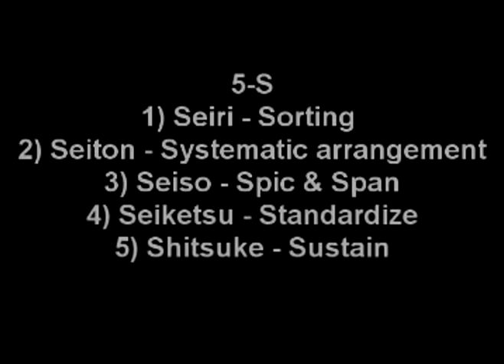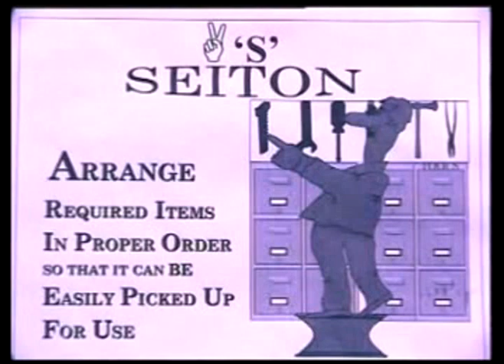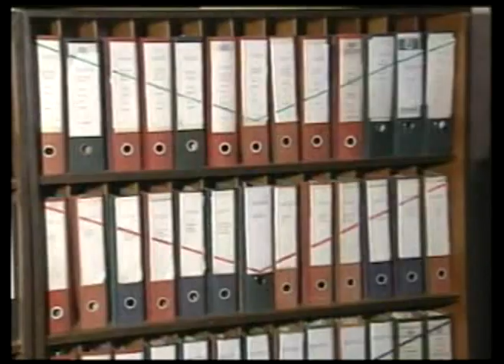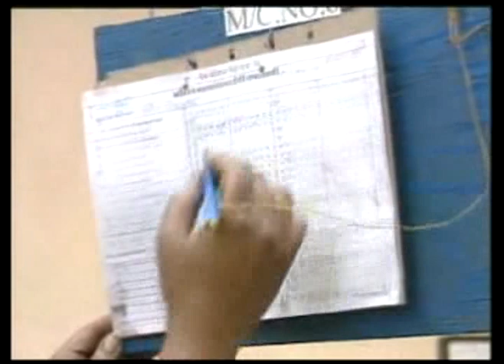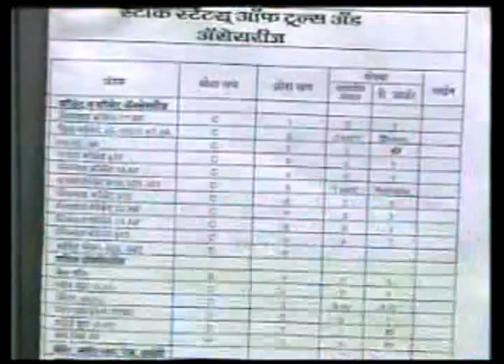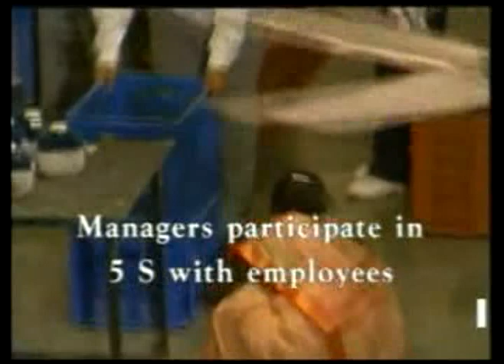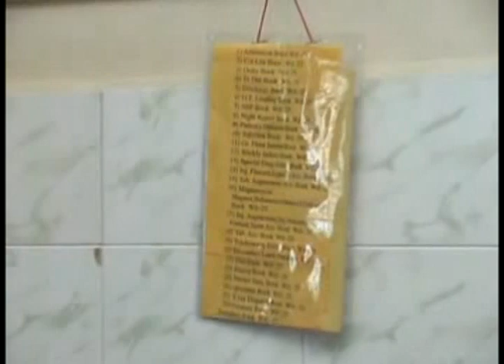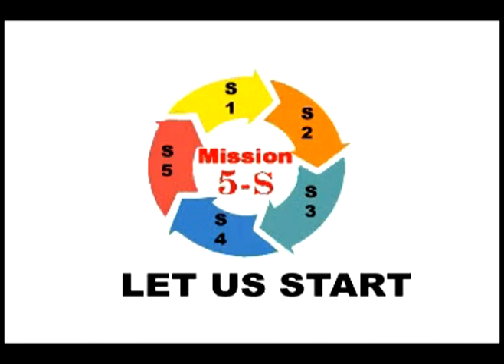5S for Healthcare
Absolutely, let's delve into the concept of 5S as a Kaizen methodology in a friendly and straightforward manner.
5S is a fundamental methodology rooted in the principles of Kaizen, a Japanese term meaning "continuous improvement." It aims to enhance workplace efficiency, organization, and safety by focusing on five key steps: Sort, Set in Order, Shine, Standardize, and Sustain.
1. Sort (Seiri): The first step is about decluttering and eliminating unnecessary items from the workspace. This involves distinguishing between necessary tools, equipment, and materials versus redundant or obsolete ones. By getting rid of what's not needed, it streamlines operations, reduces wasted space, and improves accessibility.
2. Set in Order (Seiton): This step involves arranging necessary items in an organized manner. It's about assigning specific locations for tools and materials based on frequency of use, making them easily accessible. The goal is to minimize search time, enhance efficiency, and reduce errors. Visual cues like labels, color-coding, and shadow boards help maintain order.
3. Shine (Seiso): This step emphasizes cleanliness and regular maintenance of the workplace. It involves cleaning equipment, workspaces, and surroundings thoroughly. A clean environment not only fosters a positive work culture but also reveals abnormalities like leaks, damages, or malfunctions, allowing for prompt resolution.
4. Standardize (Seiketsu): Standardization ensures that Sort, Set in Order, and Shine become consistent practices. It involves creating and adhering to standardized procedures, checklists, and schedules for maintaining the workspace. Regular audits and training help in sustaining these standards across the organization.
5. Sustain (Shitsuke): Sustaining the improvements achieved through 5S is crucial. This step involves instilling discipline and making 5S a part of the organization's culture. It requires continuous reinforcement, employee involvement, and regular reviews to ensure that the principles of 5S become ingrained habits.
Implementing 5S brings numerous benefits to an organization. It fosters a safer and more efficient work environment by reducing clutter, improving workflow, and minimizing waste. Enhanced organization leads to increased productivity, fewer errors, and improved quality. Moreover, a clean and orderly workspace boosts employee morale, creating a more positive and engaged workforce.

Successful 5S implementation requires commitment from all levels of the organization. It's not just a one-time cleanup but an ongoing process that requires dedication, training, and support from management and employees alike. Regular assessments and continuous improvement efforts are vital to sustain the benefits of 5S in the long term.
In summary, 5S is a powerful tool within the Kaizen framework, focusing on Sort, Set in Order, Shine, Standardize, and Sustain to optimize workplace organization, safety, and efficiency. Its simplicity and effectiveness make it an invaluable approach for organizations striving for continuous improvement.
Implementing 5S might take time, but the benefits it brings are substantial and contribute significantly to an organization's success in the long run.